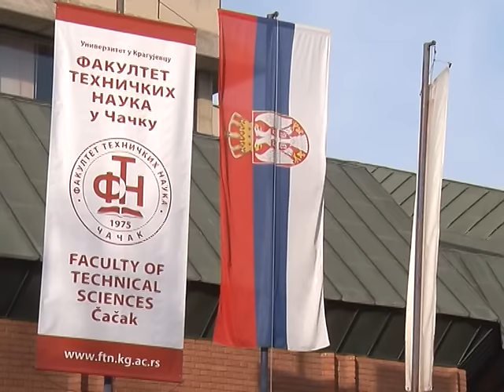20 11 40 GODINA FTN